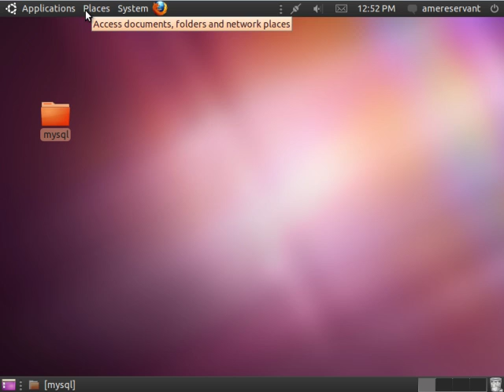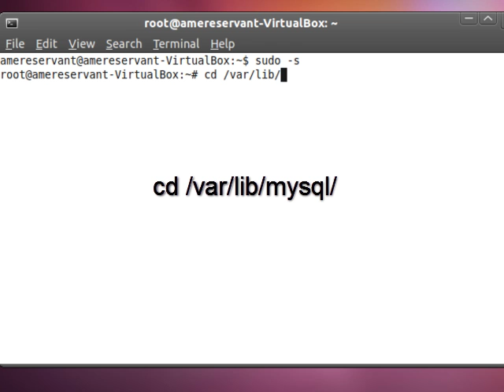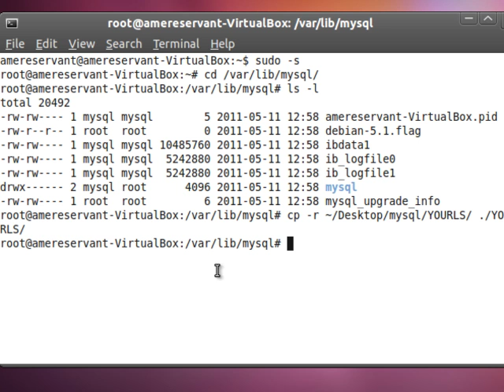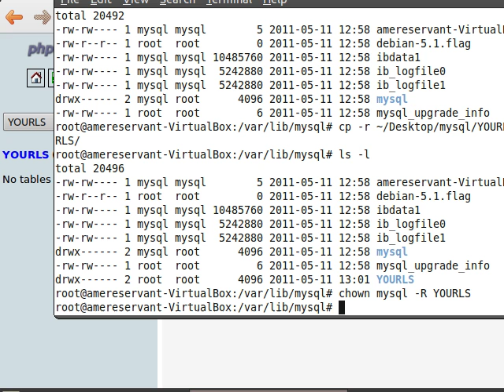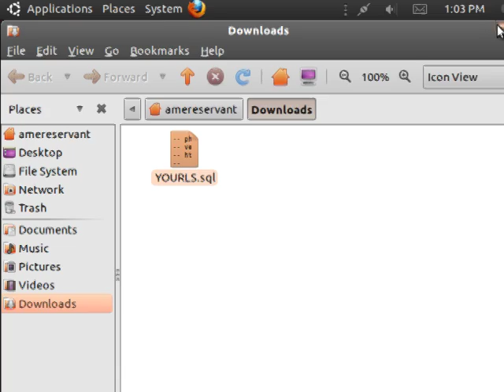How To Recover MySQL Database From Data Files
In this tutorial, I show how to recover your MySQL databases from MySQL data files in Ubuntu 11.04 and create a mysql dump of them using phpmyadmin.